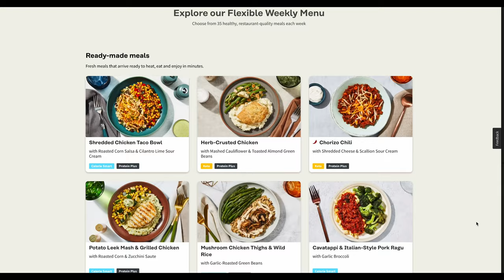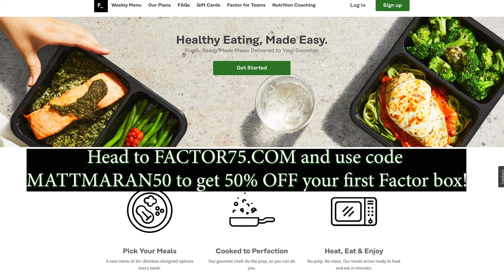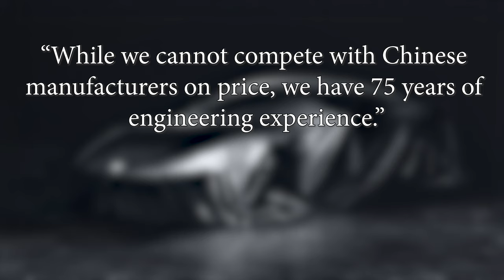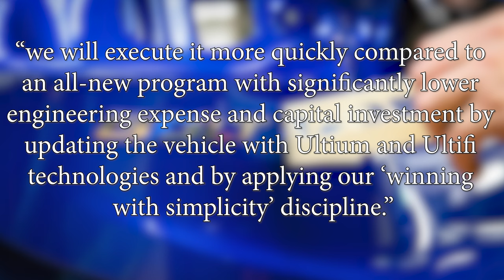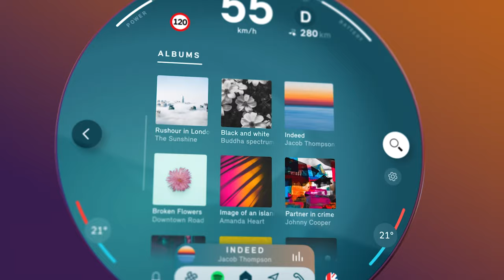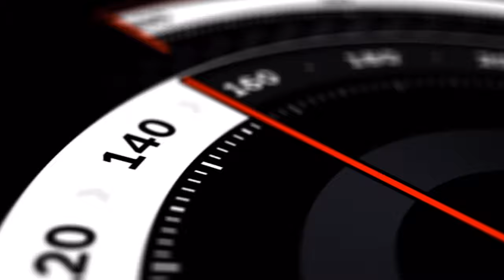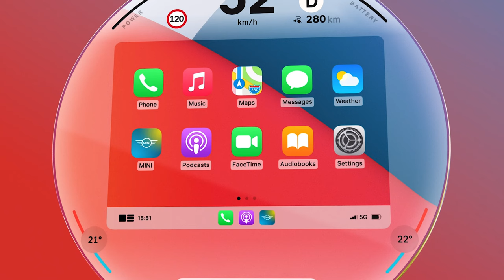New Honda S2000 Successor Rumors, 2024 Kia Sorento + More! Weekly Update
News Topics:
0:00 Factor
1:22 Livestream announcement
1:33 New Honda S2000 rumors
4:57 2024 Kia Sorento
6:27 2024 Toyota Land Cruiser teaser and reveal date
7:26 2024 VW Jetta GLI 40th Anniversary Edition
9:32 2024 Ford Bronco Sport Free Wheeling Special Edition
10:04 Chevrolet confirms new Bolt coming quickly
12:19 2025 Mini Cooper infotainment details
15:37 Mercedes teases next-gen CLA
16:21 2025 Audi Q6 e-Tron preview
18:09 Aston Martin to add PHEVs in 2026
20:30 Lexus TZ trademarked
21:53 2024 Mitsubishi Triton
23:08 7 OEMs announce charging partnership
27:01 Member shoutout